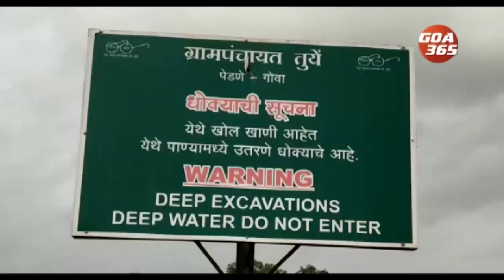TUEM MINING PIT STILL OPEN DESPITE PROMISES